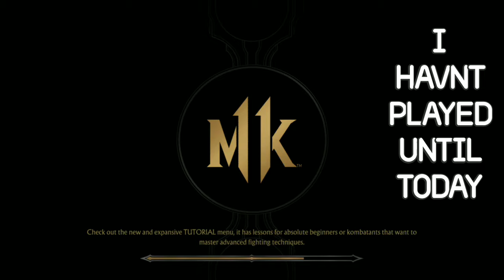Mortal Kombat 11 spawn first look game play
and share with all of your friends